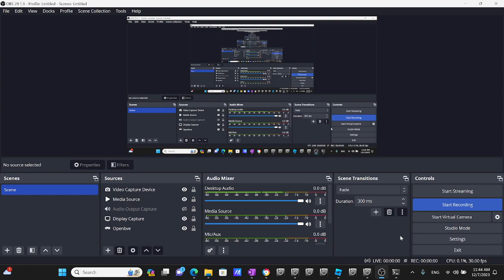Openbve Version: 3.2.1 R38 F Train Departing at Coney Island